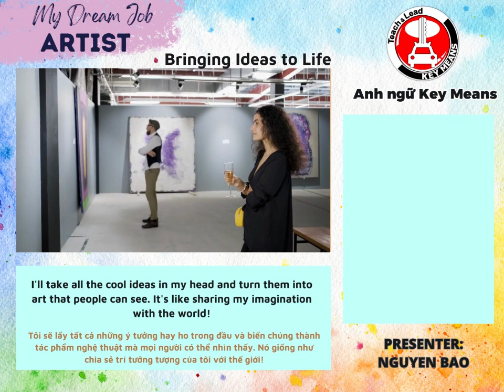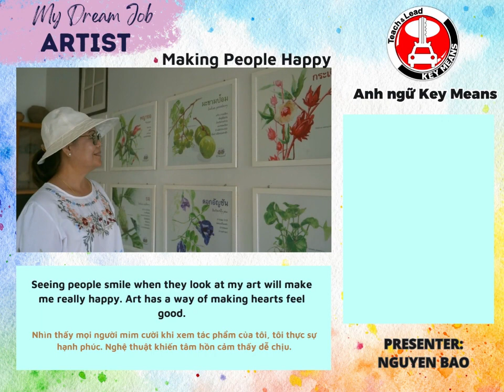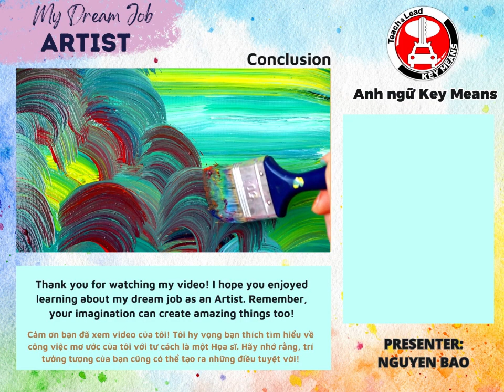My Dream Job - Nguyên Bảo - artist